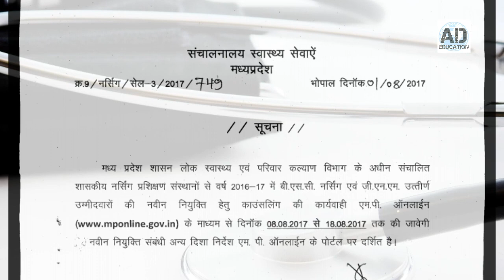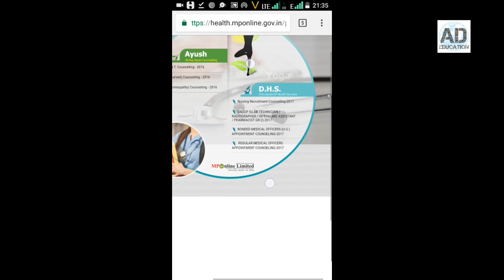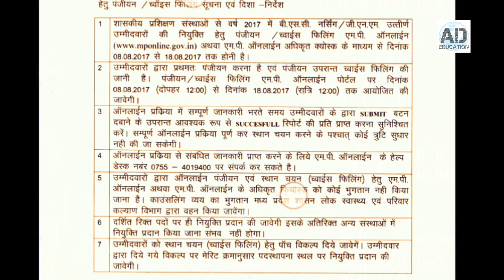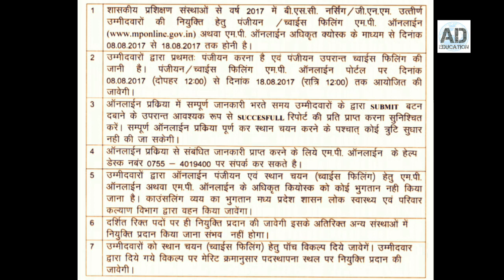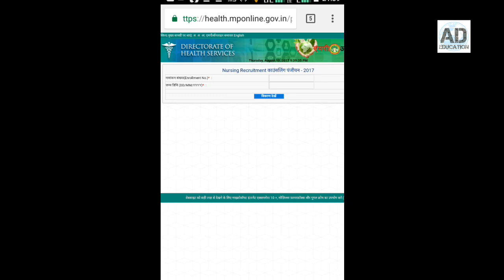Nursing Counselling online MP नर्सिंग काउंसिलिंग की ऑनलाइन प्रक्रिया, कैसे करे अपलाई??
Nursing counselling process govt of mp aur directorate of health services
k dwara mp online k madhyam se start ho gyi hai iski kya important dates hongi kya rules honge kya complete process hogi ye aap jaan payenge is video k dwara

KEEP LEARNING
KEEP GROWING
THANKS!!